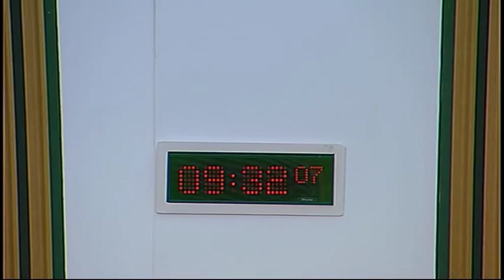Public Audit Committee - Scottish Parliament: 9th September 2015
- Scottish Parliament Public Audit Committee

1. Declaration of interests: Dr Richard Simpson will be invited to declare any relevant interests.
2. Decision on taking business in private: The Committee will decide whether to take item 7 in private.
3. Section 22 report - The 2013/14 audit of Coatbridge College: Governance of severance arrangements: The Committee will take evidence on the Auditor General for Scotland report entitled "The 2013/14 audit of Coatbridge College: Governance of severance arrangements" from—
Fraser McKinlay, Director of Performance Audit and Best Value, and Angela Canning, Assistant Director, Audit Scotland.
4. Section 22 report - The 2013/14 audit of NHS Highland: Financial management: The Committee will consider responses from the Scottish Government, NHS Highland and Audit Scotland to the Committee’s report entitled "Report on NHS Highland 2013-14: Financial management".
5. Section 23 report - The Scottish Fire and Rescue Service: The Committee will consider a written submission from the Scottish Government on the Auditor General for Scotland report entitled "The Scottish Fire and Rescue Service".
6. Section 23 report - Scotland’s colleges 2015: The Committee will consider written submissions from the Scottish Government, Scottish Funding Council and Audit Scotland on the Auditor General for Scotland report entitled "Scotland’s colleges 2015".
7. Section 22 report - The 2013/14 audit of Coatbridge College: Governance of severance arrangements: The Committee will consider the evidence received at agenda item 3 and take evidence from—
8. Section 23 report - Scotland’s colleges 2015 (in private): The Committee will consider a draft report on the Auditor General for Scotland report entitled "Scotland’s colleges 2015".
At its next meeting, on 23 September, the Committee anticipates taking oral evidence on the AGS report entitled The 2013/14 audit of the Scottish Government Consolidated Accounts - Common Agricultural Policy Futures Programme and the AGS report entitled Managing ICT contracts in central government. n.